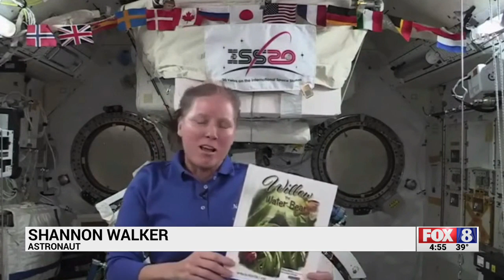9-year-old in Randolph County talks to astronaut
9-year-old in Randolph County talks to astronaut